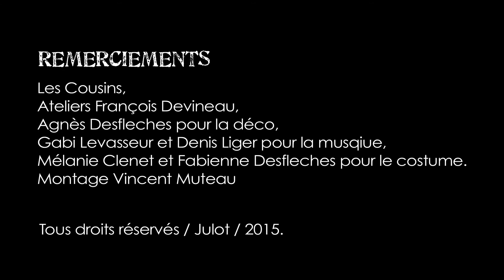Hula hoopla !!! Trailer